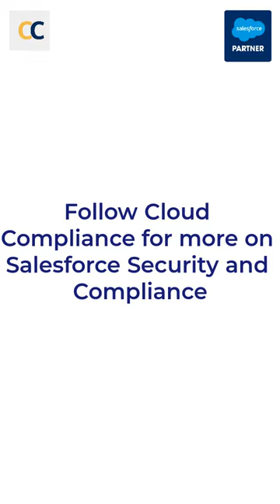Third Party developers, Salesforce Sandbox and Data Security Risk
In this video we are discussing the growing challenges of data privacy in the context of third-party contractors and ex-employees, especially heightened by COVID-19.

It also highlights the inadequacy of NDAs in the current landscape of stringent privacy laws and the real risk of data breaches. That's why it is important to mask your Salesforce sandbox to ensure security and compliance, particularly in large organizations with multiple sandboxes and numerous employees.

Emphasis is on proactive measures to protect sensitive information from unauthorized access.